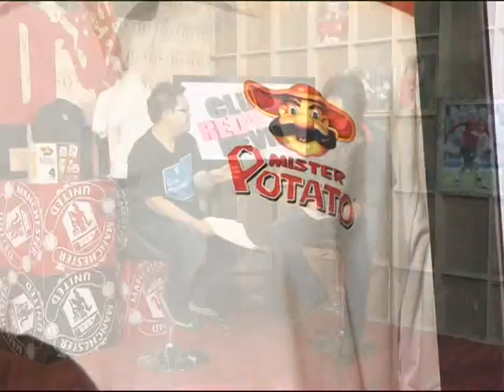เบรก 2 รายการคลับ เดวิ้ว.mpg